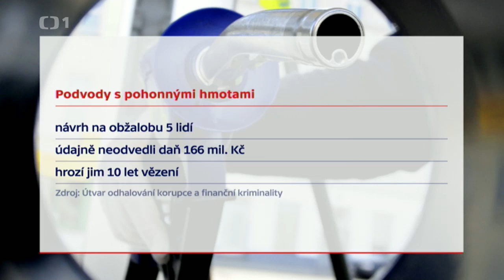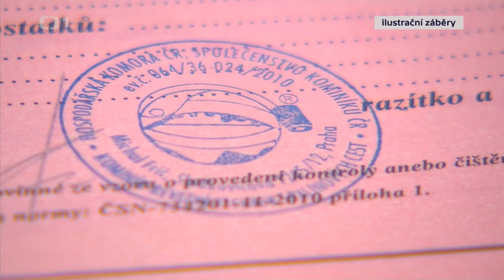Kominíci s kamerami CEL-TEC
Kominíci využívají kamery CEL-TEC,